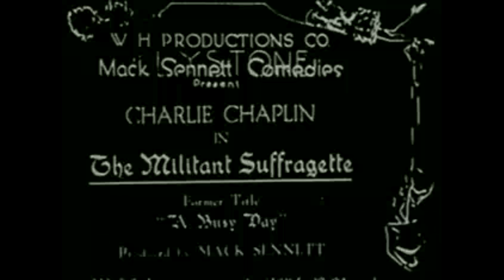Charlie Chaplin's -A Busy Day- (Silent Cinema)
Silent Cinema
Noir Film
Historical Film
Charlie Chaplin's -A Busy Day-